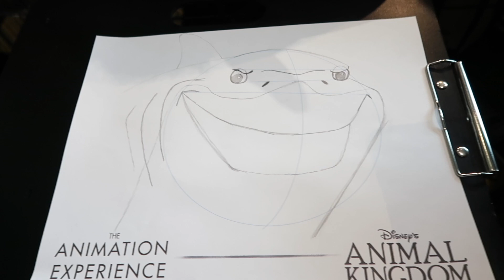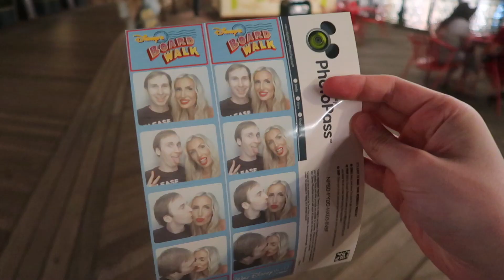Somewhere Only We Know - Disney World Highlight Reel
Welcome back to Keeping up in Disney!

We have a very very special video to share on our channel today - this highlight reel/song has truly been a passion project and we really hope you enjoy it! Disney World has always been a very special place for us and we have created SO many amazing memories while there - during our trip last year the song Somewhere Only We Know had been popping up everywhere on social media and TikTok and had really stuck with us. Jamie loves the song and listening to the music always makes us think of our happy place and having somewhere we can go and all the special memories we hold from Disney World - somewhere only we know.

We both really love music, Jamie loves to sing too, so we have tried making some covers of songs (just over their original instrumentals) in the past just purely for fun and to express our creativity, but have never done anything with them. Arie really enjoys trying to create music too and express creativity through different outlets - so when we started making covers of songs, we decided to fuse some of our passions together and start off a project! I (Arie) said to Jamie "Why don't we just fully make a really cool cover of the song that we can build from the ground up?" and from there we got to work. I have created some music in the past and it's something that I have always enjoyed, but wanted to really take the time to dig in here and keep increasing my knowledge and skills to really turn the project into something cool. The instrumental for our cover was totally built from scratch and I played, mixed, and mastered all of the different parts so I really hope you enjoy it - it took quite a bit of time, BUT now that I've got some more experience under my belt we are already planning and working on some more covers (of Disney songs!!!) and eventually will hopefully make some full originals too :) We would love to even have our own little musical EP/Album (Keeping up in Disney Mania anyone???) and can't wait to eventually share that on the channel once the project is a bit further along! We are currently also working on covers for Can You Feel the Love Tonight, Colors of the Wind, and a few other fun songs!

Once the instrumental was all ready Jamie laid down some vocals on the track and it was time for final edits, mixing, and mastering! The song may not be perfect, but it's out first real dive into trying something different, exploring new creative passions, and really just doing something we love, so we genuinely hope that you can experience the joy of Disney World with us through this video and song and relive some of your own happy memories from the most magical place on earth!

So without further ado - we hope you enjoy getting to see and listen to this passion project of ours that we are so excited to share here on the channel! This is our original Cover of Somewhere Only We know by Keane - vocals provided by Jamie and all production done by Arie :)

If you did enjoy the video it would mean THE WORLD to us if you could give it a like, leave us a comment letting us know what you think, or even consider subscribing to the channel so you can catch all of our fun Disney World videos and more songs when we make them! There is a bit of nervous excitement associated with trying something new and putting ourselves out there through different types of content, so any support is seriously so so much appreciated and we are so thankful to anyone that has kept up with our channel, connected with us on any socials, or helped support our journey thus far.

We post a lot of photos from our Disney trips, random Disney finds and merch that we come across, some of our new Loungefly bags, funko pops & more on our story in real time, and just some personal looks into our lives! We would love to hear from and interact with anyone in the community. If you ever have any questions we are more than happy to answer them to the best of our ability!

And as always, thanks for Keeping up in Disney :)

Some random technical info:
-Instrumental fully created and played in GarageBand
-Vocals recorded with an external mic directly into GarageBand
-Vocal editing and full track mixing/mastering done with Melodyne plug in